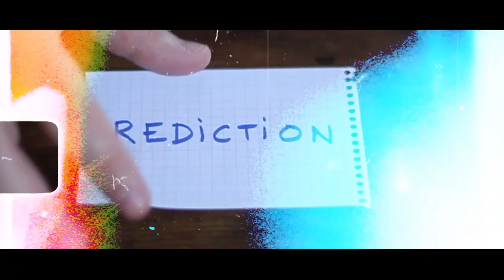MOON WAVE by Victor Sanz and Agus Tjiu | OFFICIAL TRAILER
A card impossibly vanishes slowly and visually mid-air!

Victor Sanz finally releases one of his best keep secrets of this last decade: MOONWAVE, brought into reality with the knowledge and talent of Agus Tjiu, creator of the best seller LEAP. Since 2014, Agus Tjiu has refined and redesigned the prototypes that Victor has created and the result is unbelievably mesmerizing.

MOONWAVE is inspired by Daniel Madison's beautiful card vanish called HALF VANISH. When Victor saws this move, it immediately caught his attention, and he sought to bring it to the next level.

In this project you will not only learn one of the most visual and smooth vanishes that you have ever seen, but you will also learn a FULL ROUTINE that gives meaning and context to the vanish.

As a BONUS EFFECT, Victor will teach you an impossible static levitation of a playing card using the very same MOONWAVE gimmick.

Key points:

    No magnets
    No threads
    No loose pieces
    Gimmick 100% customizable to any poker size design
    Slim and durable gimmick made with high quality material, just add it to your deck and you are ready

MOONWAVE comes in a beautiful acrylic package.